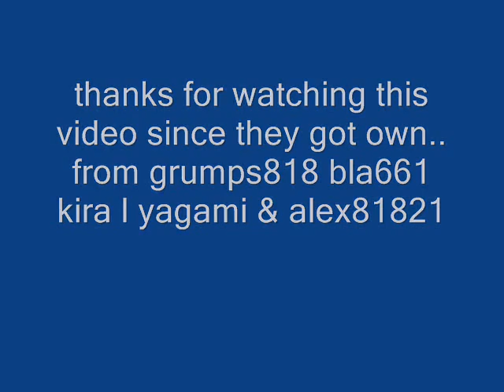can't stop us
try to mess with us.